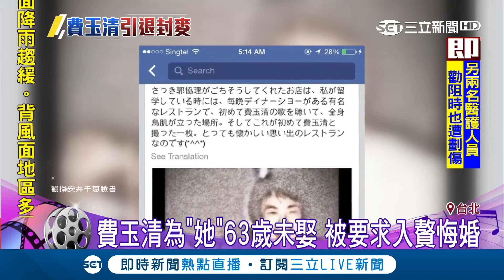為"她"63歲未娶！費玉清被要求"入贅"悔婚 天天講笑話陪白冰冰渡人生低潮｜【娛樂星世界】20180928｜三立新聞台